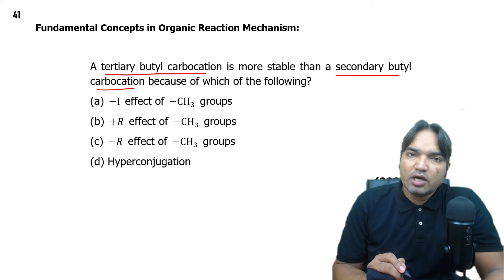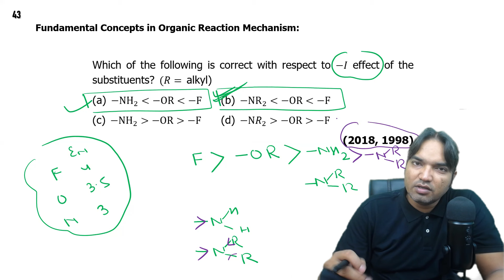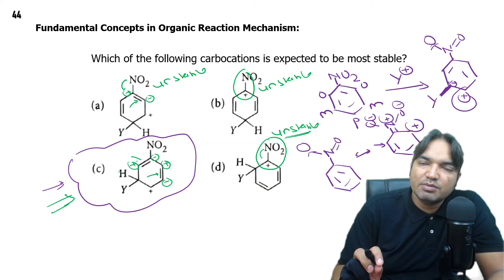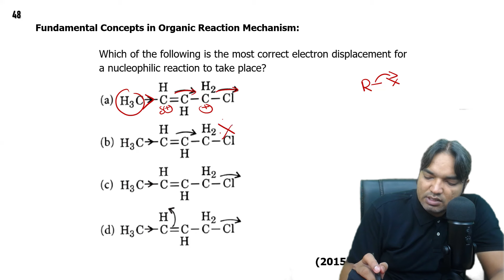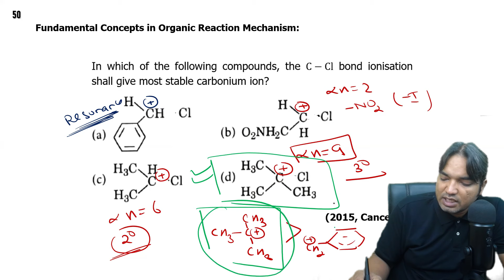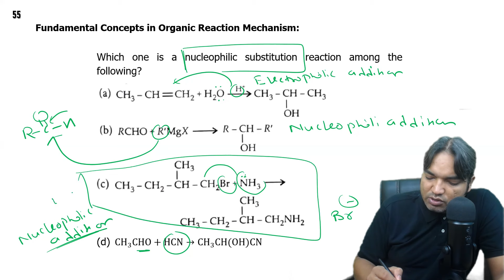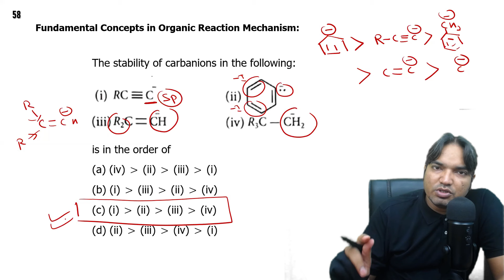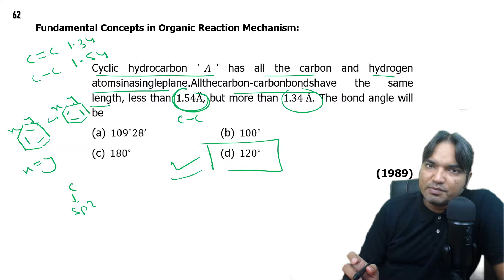GENERAL ORGANIC CHEMISTRY | 36 YEARS | CHEMISTRY FORUM | NITISH SIR | NEET PYQS | CHEMISTRY 180/180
NEET || PYQs || STRUCTURAL ISOMERISM || 36 YEARS || CHEMISTRY FORUM|| NITISH SIR || NEET 180/180